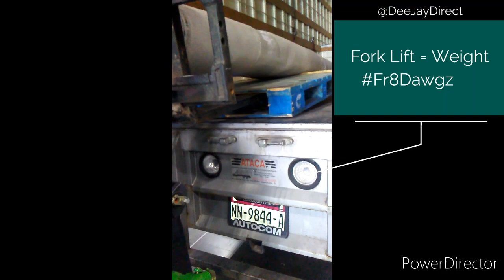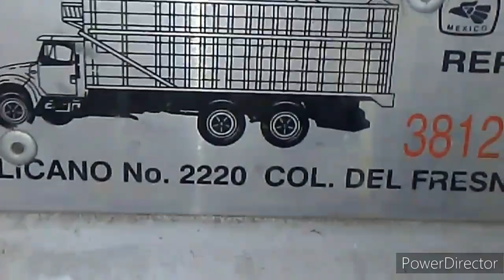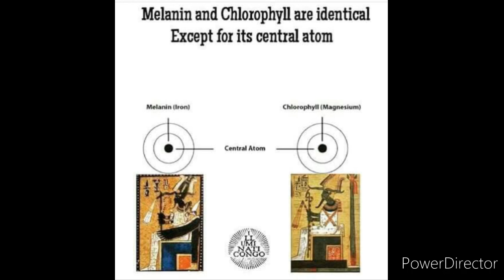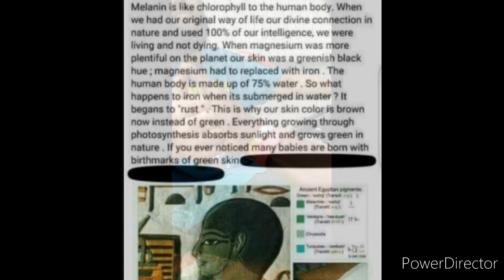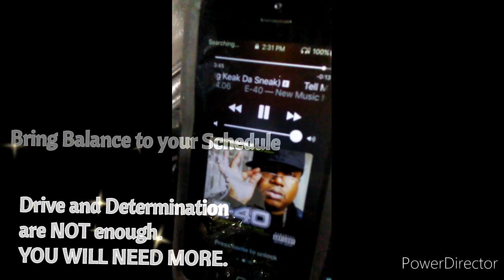Intelligent Hoodlumz TheYingAndThaYang feat. Ivy Mike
In this Episode, we are delving deeper into the Fr8Dawgz Series as I round up more footage at the GWCC (Georgia World Congress Center) and bring it to you "Live & Direct",🎧🎬

A DJ DIREKK EXCLUSIVE!

We all have 24 hours a day, and there are 360 degrees in a circle (as are most clocks) with 12 equal increments on a clock, one for each hour.
The hands on said clock move 360° in 12 hrs & another 360° in the other 12, which means each 24hr. cycle is akin to a 720° rotation, daily.

What are YOU trying to do with it?

If you are paying attention (and watch it several times) you will find a few valuable lessons placed inside.